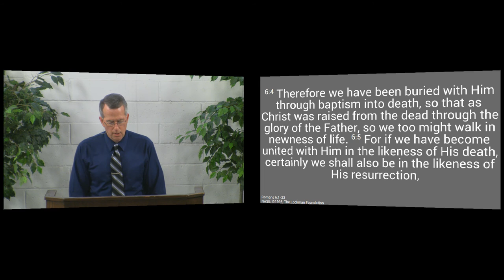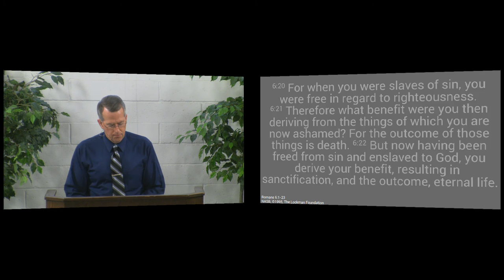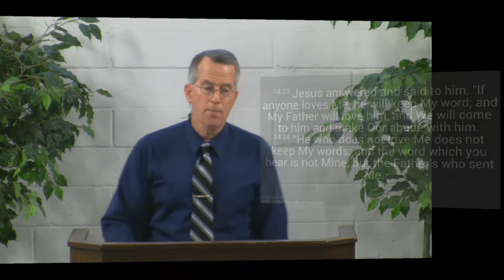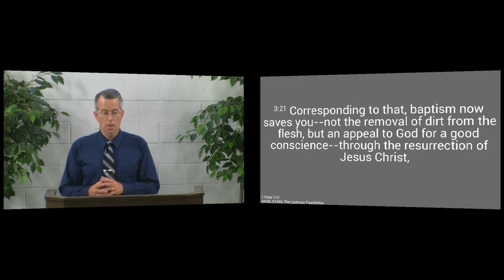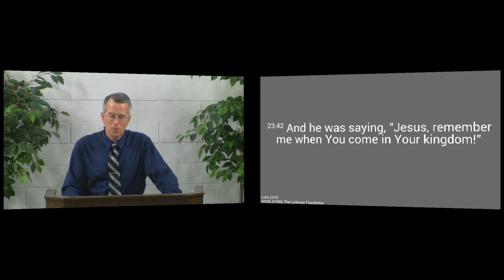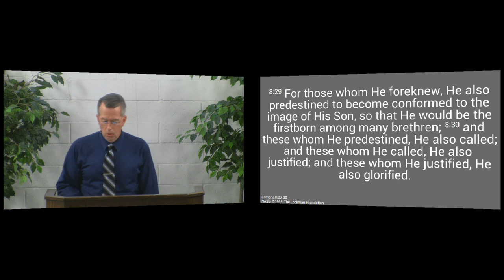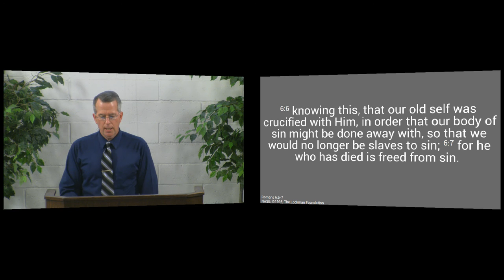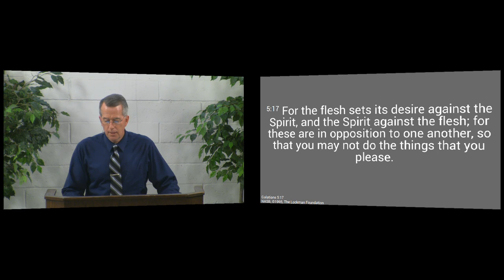150201pm - You Have Died to Sin - Romans 6:5-7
When us trusted Jesus and became alive in Him, us became dead to sin and alive only to righteousness.  We see what it means to have been baptized into Christ and how it will affect our lives.